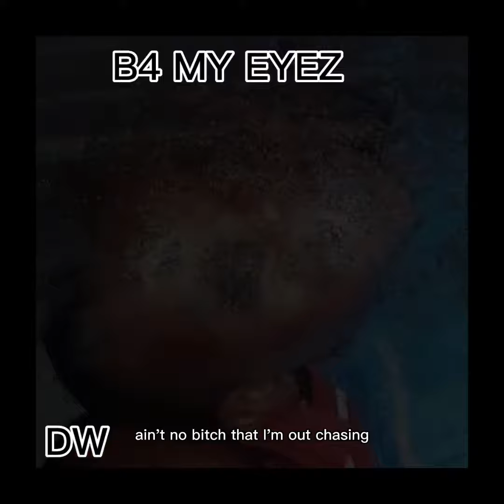DW x MNP.BDWAG- Drake & Josh (official audio)